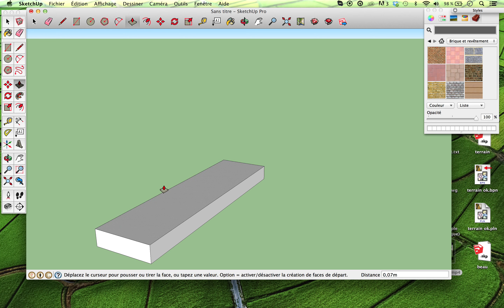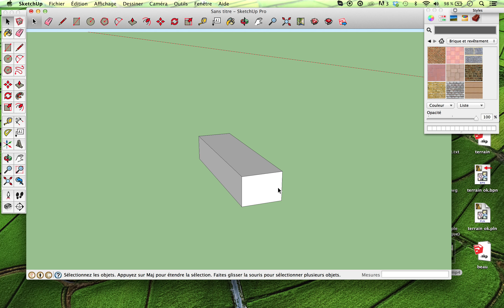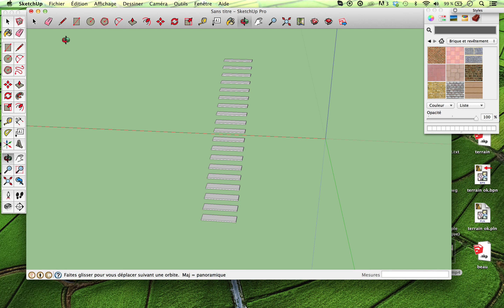Tuto Sketchup - Créer rapidement un escalier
Dans cette vidéo, je vous montre comment créer rapidement un escalier en 3D avec une petite astuce qui vous fera gagner énormément de temps de production !

D'autres vidéos suivront, et si vous avez des questions ou des demandes quelconques, n'hésitez pas à les poser en commentaire!

◾️ » Archi@Work est une jeune startup focalisée sur l'aide, le partage d'informations, et l'interaction avec sa communauté.
Notre but ultime est l'entraide et l'apprentissage, ciblé sur les nouvelles technologies, en lien plus ou moins étroit avec l'architecture et l"infographie.

Si vous souhaitez nous remercier ou nous soutenir dans l'évolution de cette chaîne, cliquez